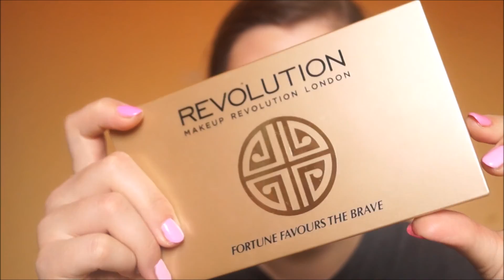Makijaż nowościami - dary losu od Moniki i promocja w Rossmannie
Film nie jest sponsorowany i nie powstał przy współpracy z żadną firmą.

~nieidealna.